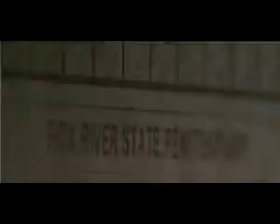Útěk z vězení 2.série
prison break season 2.